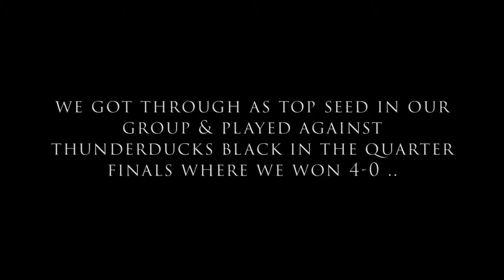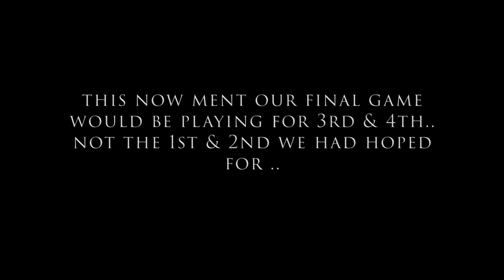Gang | NXL Prague 2019 Layout | CPPS Paintball Tournament | Round 3 | Valken Cup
Video from CPPS Paintball Tournament Round 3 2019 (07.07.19)
where we played in Division 1, hoping to make the finals and finally earn promotion to the Elite Division.

Paintball Starts @ 01:38.

Remember to View in HD for the best visual representation.

Also, big thank you to Danny Foxcroft from Skirmish Army for helping make this video happen.